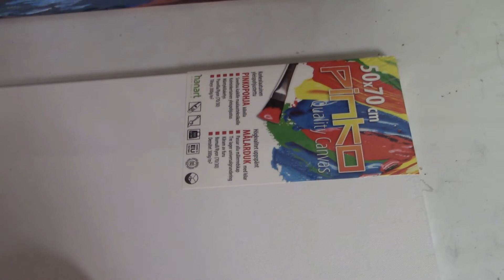Maalasin tällaisen taideteoksen.